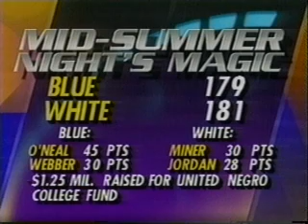ESPN Sportscenter NBA Mid-Summer Night´s Magic Game in 1993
Resume of NBA Mid-Summer Nights Magic Game